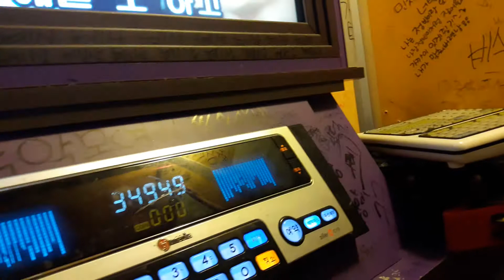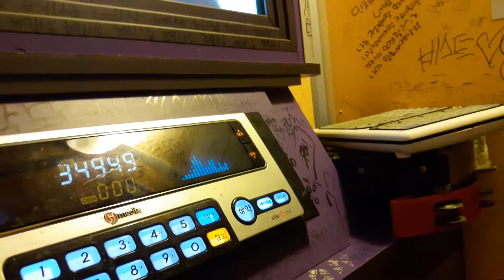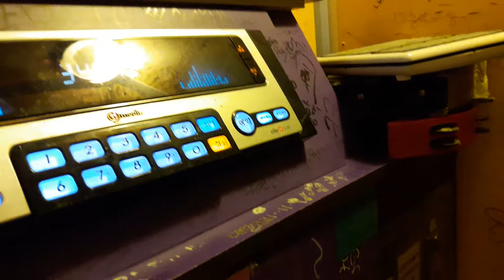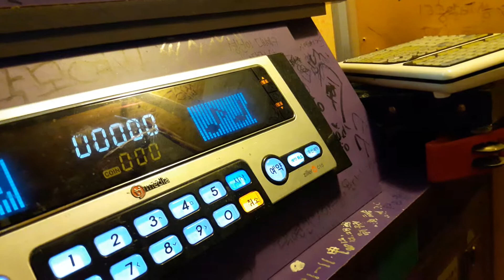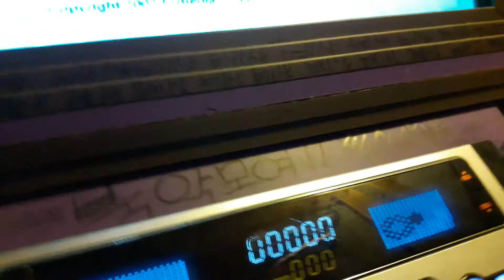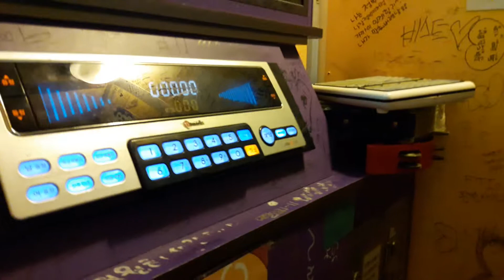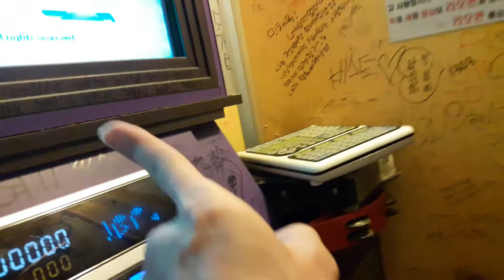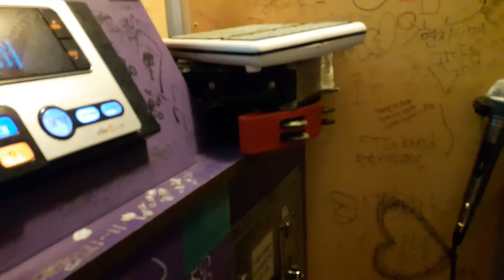스파키민이 부른 내가 싫다(케이윌)(두번째)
네번째 영상